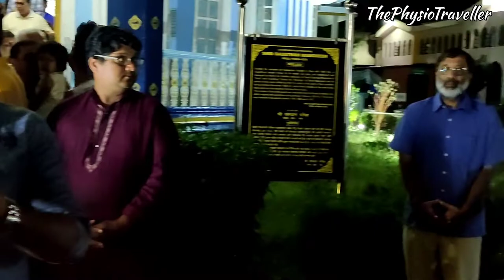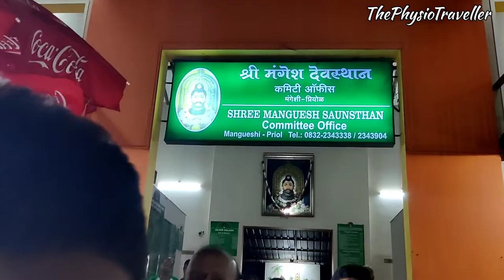Shri Mangeshi Temple Palkhi | Shree Mangeshi Temple Goa | Famous Temples in Goa | Goa Vlog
Shree Mangeshi Temple Shri Mangeshi Temple Palkhi
This temple had its origins in Kushasthali Cortalim, a village in Saxty (Salcette) which fell to the invading Portuguese in 1543. In the year 1560, when the Portuguese started Christian conversions in Salcete taluka, the Saraswats of Vatsa Gotra moved the MANGUESH Linga from the original site at the Kushasthali or Cortalim on the banks of river Aghanashini (Zuari) to its present location at MANGUESHi in Priol village of Atrunja Taluka, which was then ruled by the Hindu kings of Sonde of Antruz Mahal (Ponda), to be more secure

Since the time of the shifting, the temple has been rebuilt and renovated twice during the reign of the Marathas and again in the year 1890. The final renovation occurred in the year 1973 when a golden kalasha (holy vessel) was fitted atop the tallest dome of the temple.